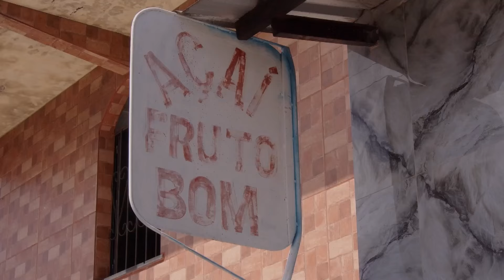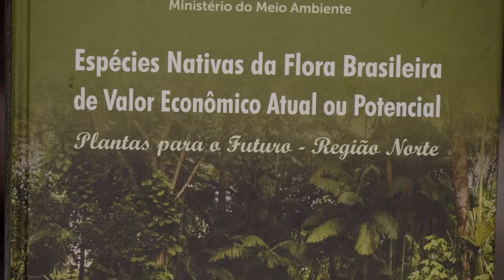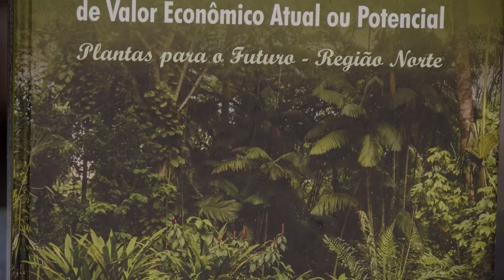OS SEGREDOS POR TRÁS DO PLANTIO DO AÇAÍ - SÍTIO PANC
No vídeo de hoje, vamos descobrir mais sobre o açaí (Euterpe oleracea), uma fruta incrível da região amazônica. Conhecido por sua polpa roxa e rica em antioxidantes, o açaí é uma verdadeira fonte de energia e saúde.